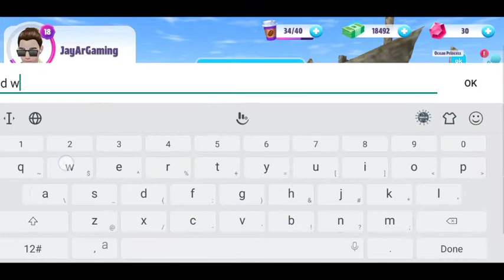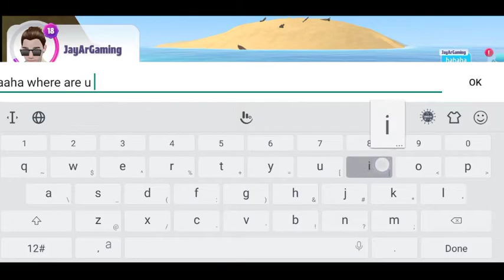Virtual Sim Story | Pranking A Newbie ( Requested )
✓ Phone Specs or Requirements for this Game

• Name Of the Game : Virtual Sim Story : Dream Life
• Size MB/GB : 1GB
• Type Of Game : Adventure / story
• Android Version : 7.1
• Ram : 3gb
• Rom : 32gb
• Online / Offline : Online

APK : at playstore

IOS : soon

• Phone : Oppo F7
• Earphone : Samsung
• Recorder : DU Recorder
• Editing App : KineMaster ProX +

IF You Want To Support Me This is My Gcash And Paypal

virtual sim story dream life gameplay
virtual sim story dream life ios
virtual sim story dream life android
virtual sim story dream life playstore
virtual sim story dream life new mobile game
virtual sim story dream life how to catch a pet
virtual sim story dream life how to fetch
virtual sim story how to level pet
virtual sim story how to fetch like a pro
virtual sim story buying a car
virtual sim story dream life buying a house
virtual sim story dream life how to upgrade house
how to set up you pet
how to get to the top of the mountain